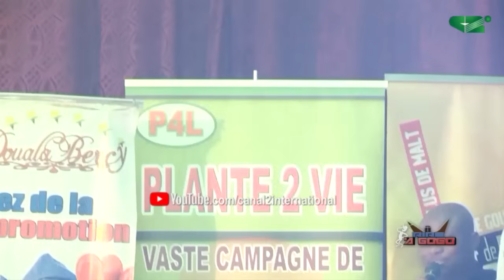Prestation de L'Humoriste CABREL NANJIP - RIRE A GOGO AOÛT 2019